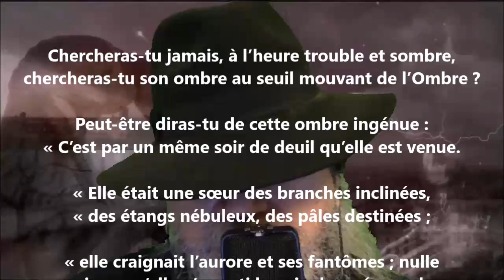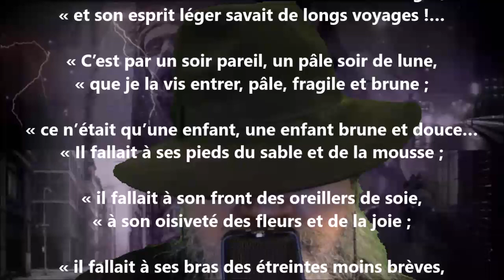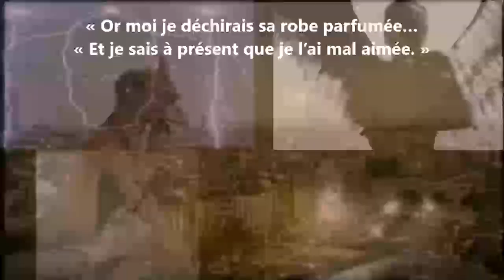Reproche - Renée de Brimont lu par Yvon Jean